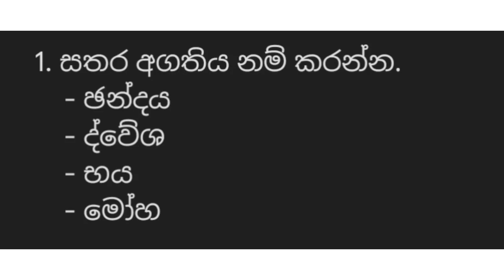බුද්ධ ධර්මය - 10 ශ්‍රේණිය - 22 වන පාඩම - ප්‍රශ්න සහ පිළිතුරු 😱📚